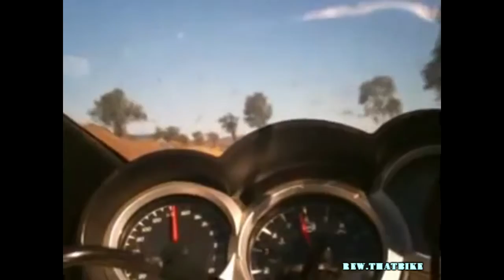Triumph Sprint ST exhaust sound compilation